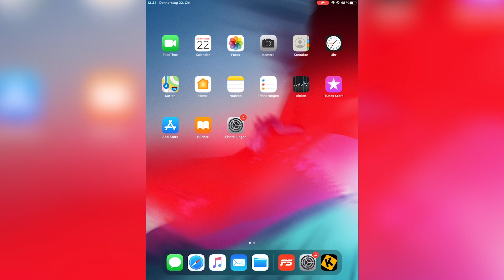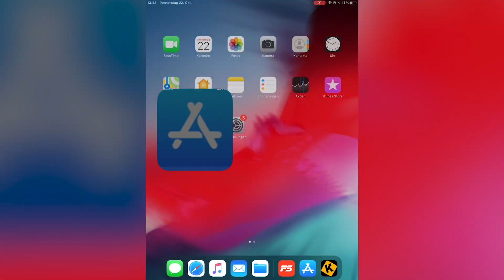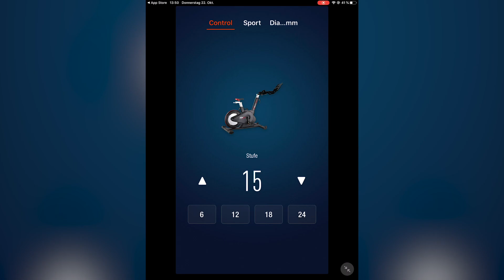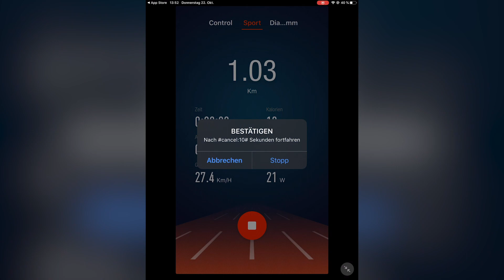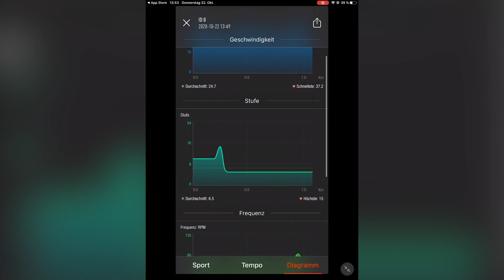Sportstech SX600 App Bedienung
In diesem Video zeigen wir Ihnen, wie Sie Ihr SX600 mit der Kinomap App und der Fitshow App verwenden.